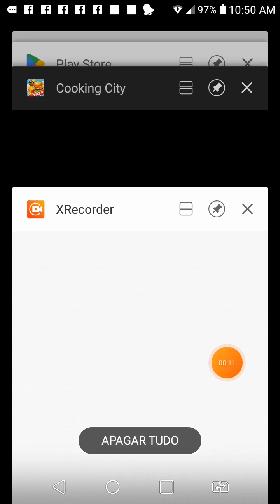25 de novembro de 2024